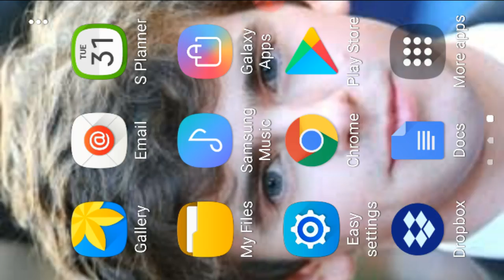Ninja's subribers we will check ninja subscriber count